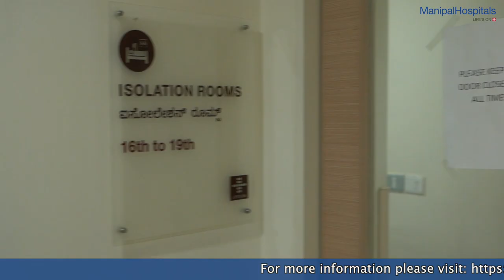Safety and Precautionary Measures | Dr. Kakoli Lahkar | Best Hospital in Bangalore-Manipal Hospital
It is important that we do not let the fear of this pandemic override our pre-existing health conditions, says Dr. Kakoli Lahkar, Consultant, Medical Oncology, Manipal Hospitals, Old Airport Road as she talks about the importance of early diagnosis as the key to cure ailments and the various safety measures taken at the hospital to prevent cross infections and maintain patient safety. Watch the video to know more!